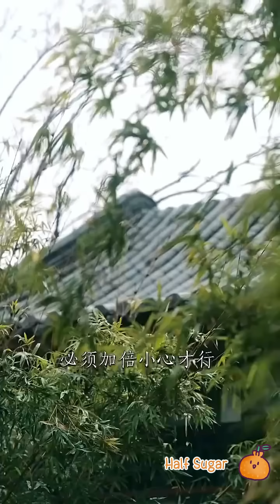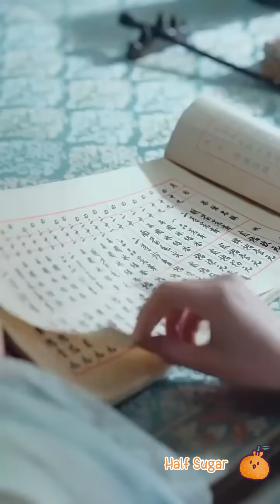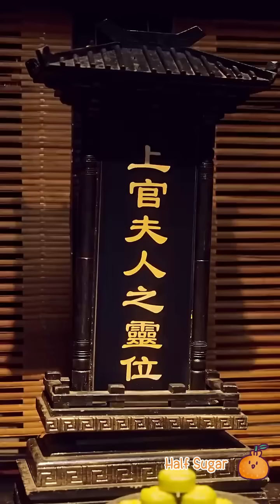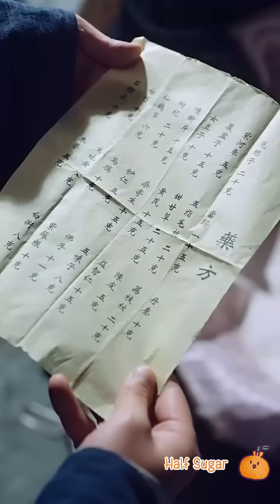[MULTI SUB] I Became His Lover's Substitute#DRAMA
Welcome to Half Sugar Theater

Let me share with you all kinds of wonderful female short dramas,
Sweet pets, sadomasochism, pure love, campus, cute babies

Genuinely authorized, infringement will be prosecuted